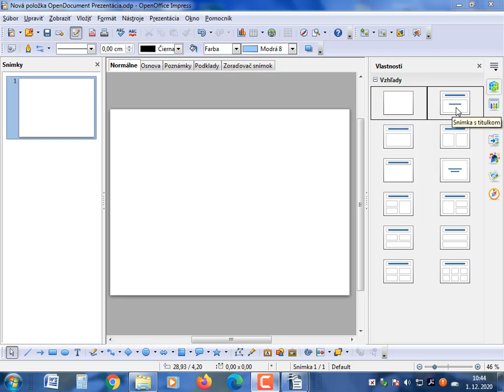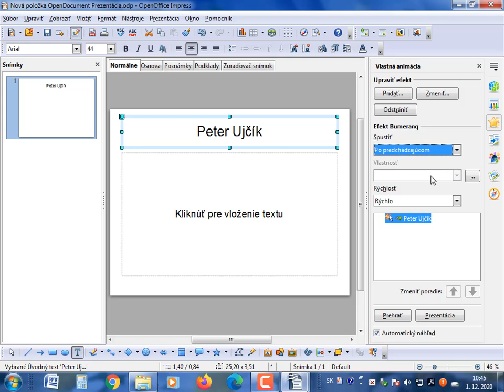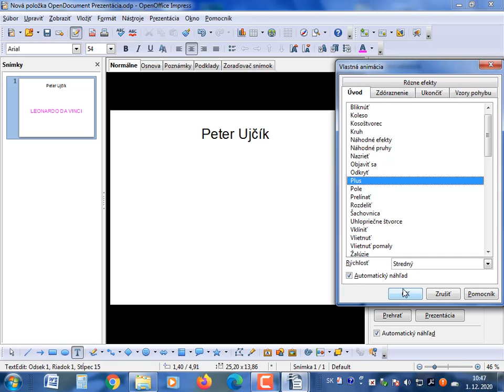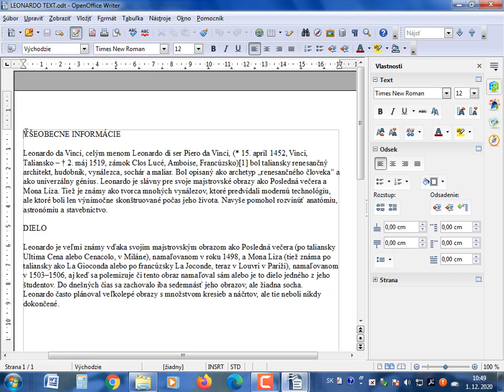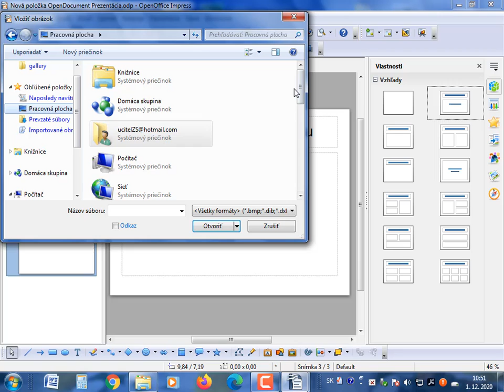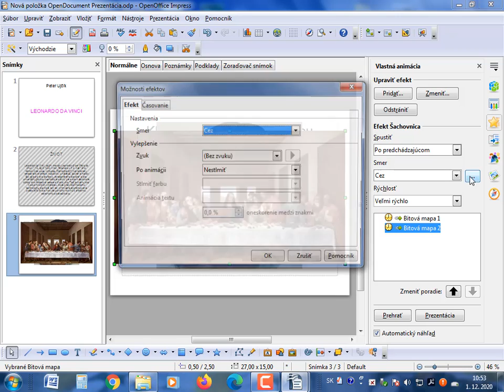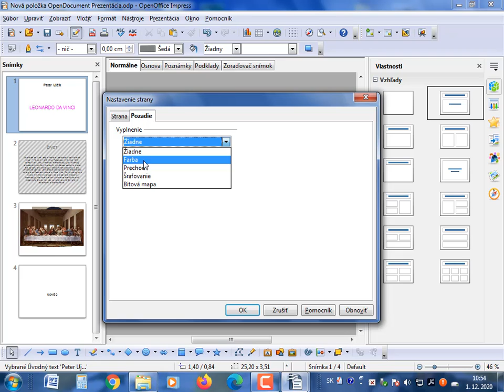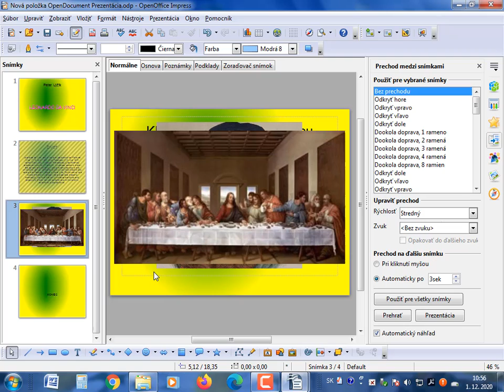7. ROČNÍK- nastavenie prezentácie v programe OPEN OFFICE- bez použitia tačidla Enter